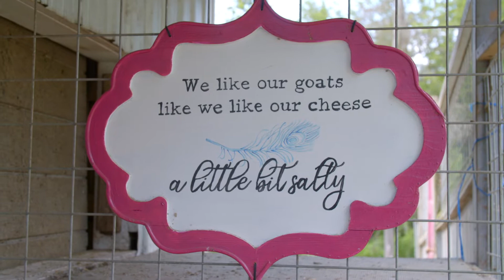Lost Peacock Creamery & Goat Dairy | Olympia, WA | Washington Grown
The Tuller Family of Olympia risked it all to make their dream of owning a goat dairy come true. Now, they have a large local following and live their dream on their urban homestead and goat farm.